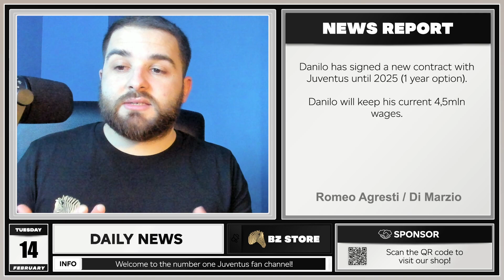LIFETIME deal for Danilo! - Juve News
Danilo signs a new deal with Juventus until 2025 but it seems to be longer than that!